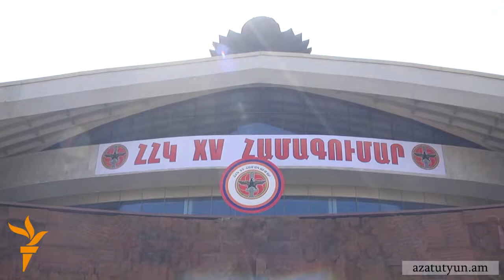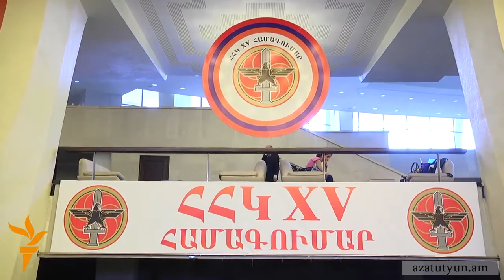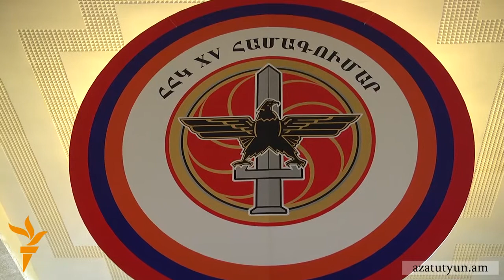Սերժ Սարգսյանը կշարունակի գլխավորել ՀՀԿ-ն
Հայաստանի հանրապետական կուսակցության (ՀՀԿ) 15-րդ համագումարում երկրի նախագահ Սերժ Սարգսյանը վերընտրվեց կուսակցության ղեկավարի պաշտոնում: Բաց քվեարկությամբ այդպես որոշեցին 150 հազարից ավելի անդամ ունեցող Հանրապետական կուսակցության15-րդ համագումարի պատվիրակները: